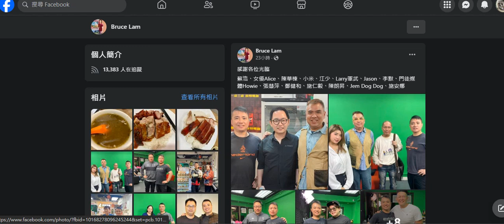20240226 打女人偷錢賊林匡正係撚屌馬健賢去咗旅行就係鳩台同啲仆街影相出帖爆咗撚屌啲嘢有幾嚴重滯銷。呢晚吹蒟蒻賣剩幾盒，張相影到成枱都係，吹唔夠雪櫃用要買，有個空喎。所謂貨架燈牌，原來掛係牆上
所謂場、造咗20萬嘅貨架，其實只係幾張枱+一個黑色鐵架

偷錢賊企係啲仆街身邊矮仔一名，個肚又凸出嚟，仲要同個仆街軍佬鬥大
啲人咁追捧件軍佬一直唔出鏡，仲吹好難得叫到佢出嚟，原來個身型上闊下幼、騎型人。

偷錢賊啲相證明佢條黑色長褲著足成個禮拜